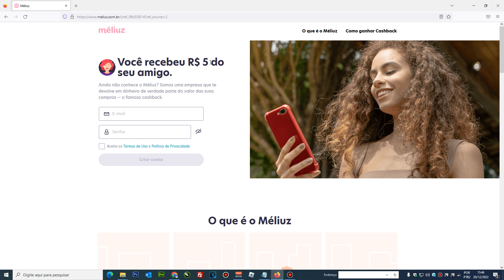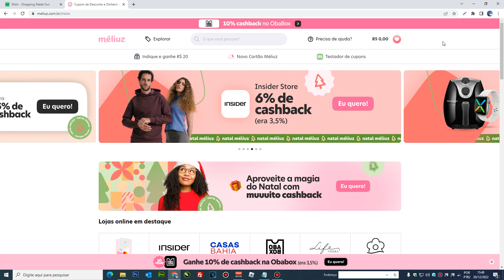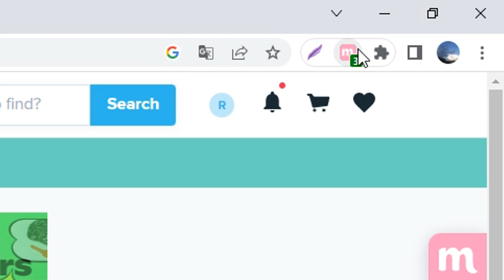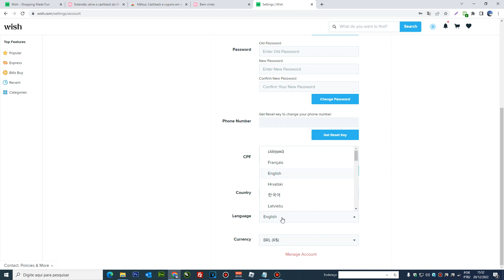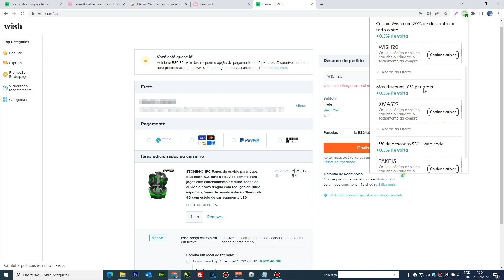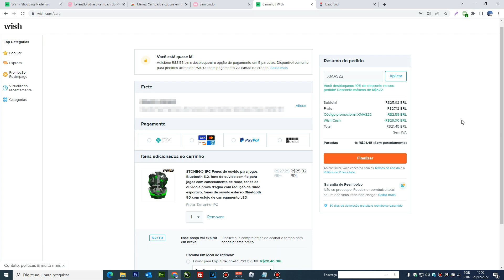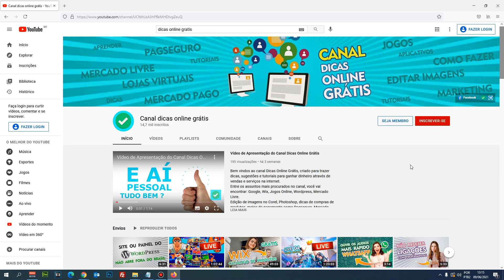Como ganhar Cupom de Desconto na WISH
Neste vídeo vou ensinar de forma fácil, como ganhar Cupom de desconto na WISH.
Para quem ainda não conhece, o site Méliuz oferece cupons de desconto totalmente gratuitos. Ajudando você a economizar quando realiza uma compra online, disponibilizando diversos cupons de descontos e ofertas para milhares de lojas online.
Também oferece cashback, ou seja, dinheiro de volta em suas compras.
Deseja pagar mais barato na WISH ? Então assista o tutorial e saiba como conseguir cupons de desconto.